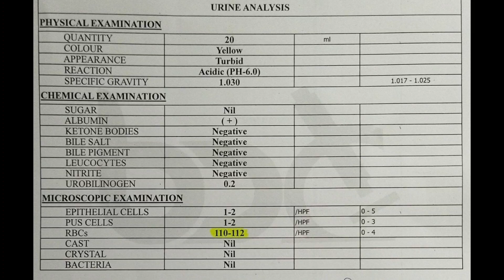Hematuria urine analysis RBC present albumin present abnormal sample lab test